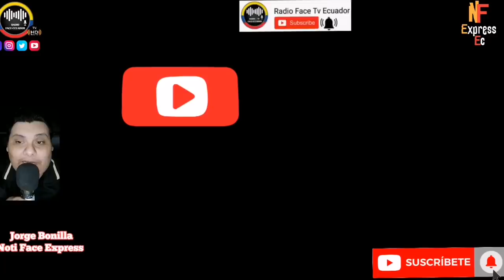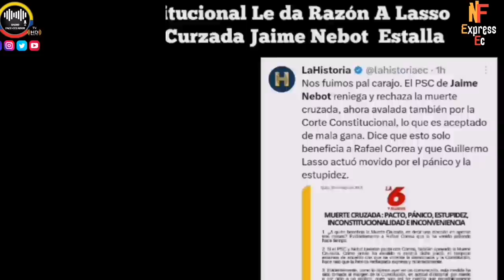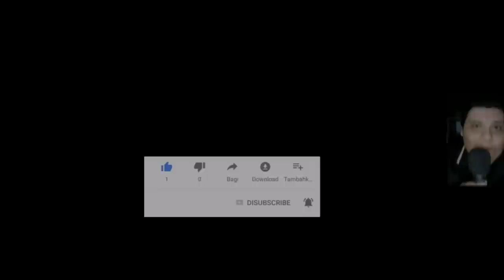JAIME NEBOT EST4.LLA CONTRA DICTAMEN DE LA CORTE CONSTITUCIONAL A FAVOR DE MUE3.RT3 CRUZADA RFE TV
EX ALCALDE DE GUAYAQUIL Y LÍDER SOCIAL CRISTIANO ARREMETE CONTRA DICTAMEN DE LA CORTE QUE INADMITE RECURSO EN CONTRA DE MU3.RT3 CRUZADA LO QUE RATIFICA LAS ELECCIONES NOTICIAS DE ECUADOR RFE TV 👇